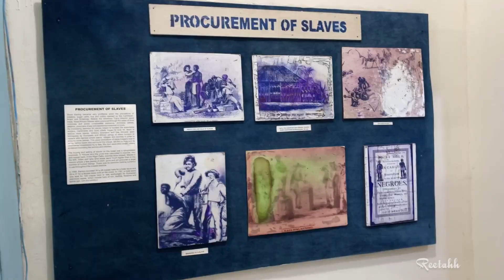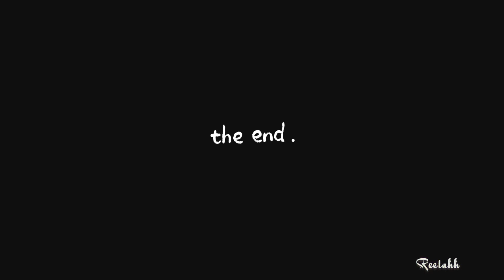MY CHRISTMAS HOLIDAY IN CALABAR 2022 | New year's, 2023 goals, vision boards, etc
MY CHRISTMAS HOLIDAY IN CALABAR | Holiday vlog, new year's, 2023 goals, vision boards, etc